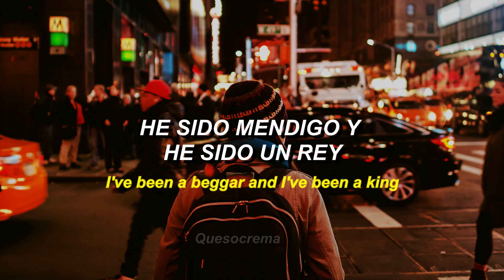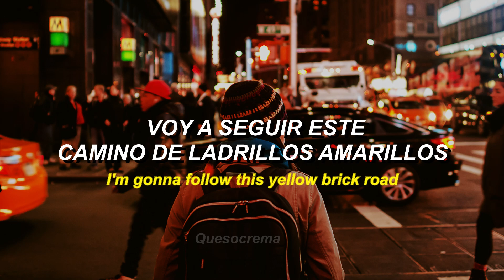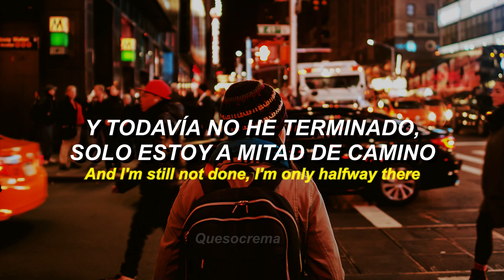Avicii - Trouble (Sub. Letra Español + Lyrics)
Imagen robada de internet
Avicii - Trouble
Sub. Español + Lyrics

 Lyric:
I've been a beggar and I've been a king
I've been a loner and I've won the reign
Losing myself just to find me again
I'm a million miles smarter, but I ain't learnt a thing
I've been a teacher and a student of hurt
I've kept my word for whatever that's worth
Never been last, but I've never been first
Oh I may not be the best, but I'm far from the worst
Oh I've seen trouble more than any man should bare
But I've seen enough joy, I've had more than my share
I'm still not done, I'm only halfway there
I'm a million miles ahead of where I'm from
But I still have another million miles to go
Why I keep on searching for the city of gold
I'm gonna follow this yellow brick road
Thinking it maybe, it might lead me home
I'm a million miles farther and a long way from home
I know that there's a plan that goes way beyond mine
I got to step back just to see the design
The mind fears the heart but the heart doesn't mind
Oh I may not be perfect, but I'm loving this life

Letra:
He sido un mendigo y he sido un rey
He sido un solitario y he ganado el reinado
Perdiéndome solo para encontrarme de nuevo
Soy un millón de millas más inteligente
Pero no he aprendido nada

He sido maestra y alumna de dolor
He cumplido mi palabra por lo que sea que valga
Nunca he sido el último pero nunca he sido el primero
No, puede que no sea el mejor, pero estoy lejos de ser el peor

He visto problemas más de los que cualquier hombre debería soportar
Pero he visto suficiente alegría, he tenido más de mi parte
Y todavía no he terminado, solo estoy a mitad de camino
Estoy un millón de millas por delante de donde soy
Pero todavía hay otro millón de millas por venir

Sigo buscando la ciudad de oro
Y voy a seguir este camino de ladrillos amarillos
Pensando que tal vez podría llevarme a casa
Estoy un millón de millas más lejos y muy lejos de casa
Sé que hay un plan que va mucho más allá del mío
Tengo que dar un paso atrás solo para ver el diseño
La mente teme al corazón, pero al corazón no le importa
No, puede que no sea perfecto, pero amo esta vida